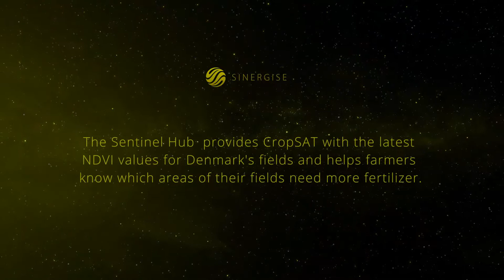Sentinel Hub powering CropSAT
The Sentinel Hub Processing Enginge provides CropSAT with the latest atmospherically corrected NDVI values for Denmark's fields as soon as new satellite data becomes available. Data is clipped to areas where there are fields and only when it is of proper quality, skipping clouds and other anomalous areas. To further optimize usefulness and prevent problems with spill on and near parcel borders, the NDVI values get calculated only within the interior of the parcel and are then extrapolated to the boundary.